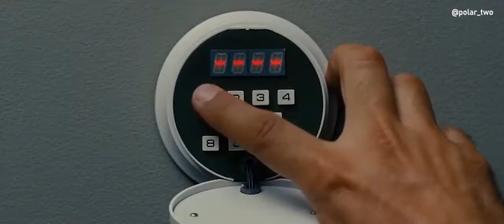A BRIGHTWIN SECRET AGENTS AU / FIRE AWAY TRAILER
A BrightWin secret agent AU.
You can say that Bright and also Win are the best agents in their agency. Guns, killing, and doing missions were their breakfast. And both of them always doing their part perfectly. But how would they react to this specific rumor that has become a hot topic among the other agency member lately? Is it true? Or could it be something else?
But the real question is, is it really different from others?